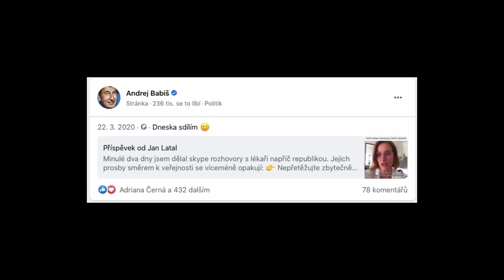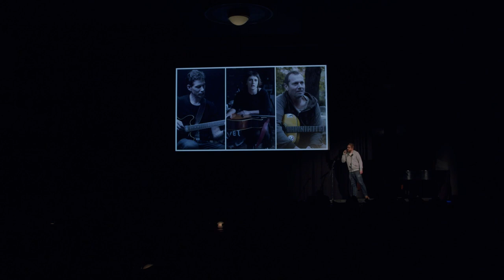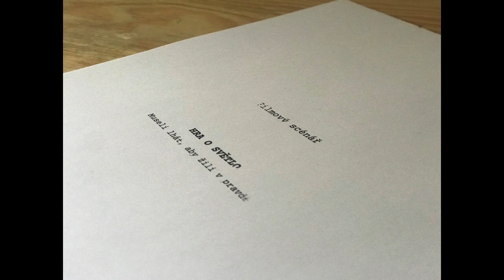Jan Látal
Marketing nevládních organizací, dokumentarista. Dokumentarista a tvůrce veřejněprospěšných kampaní. Natočil portréty Jiřího Paroubka, Stanislava Grosse a nově teď písničkáře Jana Nedvěda. Spoluzaložil studio Družina, které pod heslem propagujeme jen to, čemu věříme stojí za kampaněmi pro velkou část českých nevládek. Se svým kolegou Ondřejem Cihlářem připravuje hraný celovečerní snímek o skautech, kterým ve vlaku zhasne betlémské světlo.